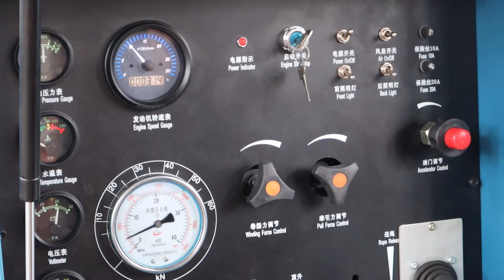reel up and down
Operation method: after starting the engine, adjust the hoisting pressure knob to about 5-10MPa, move the reel lifting handle to the lifting position or descending position and press and hold to control the lifting and lowering of the reel rack.
NINGBO MARSHINE POWER TECHNOLOGY CO., LTD.